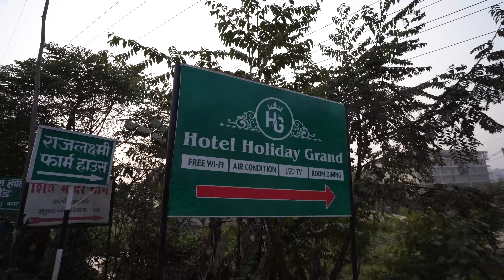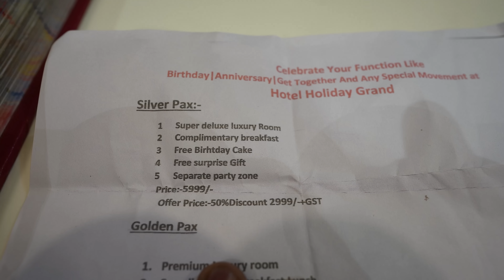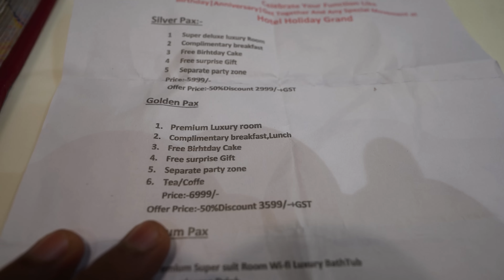Patna में ऐसा पहली बार बिल्कुल नया | Hotel Holiday Grand Patna | Syed Saheb Ali Vlogs | Matargashti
Address
khagaul Digha Nahar,  Opp. pillar no - 200,  Near Ramashish Apartment, Anugrah Nagar Gola Road Patna, Bihar - 801503